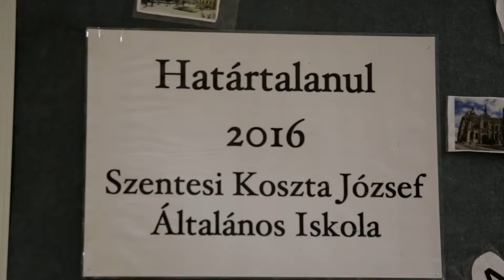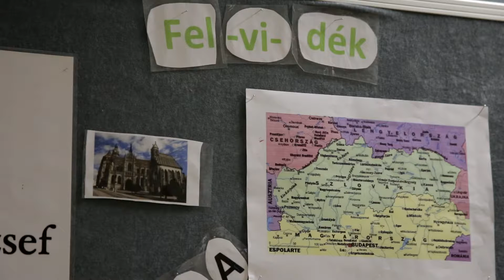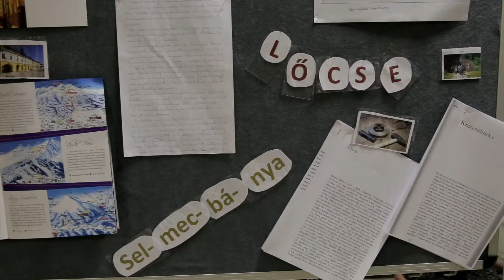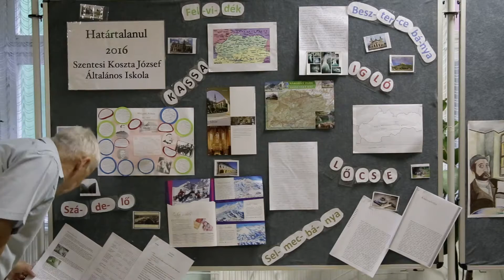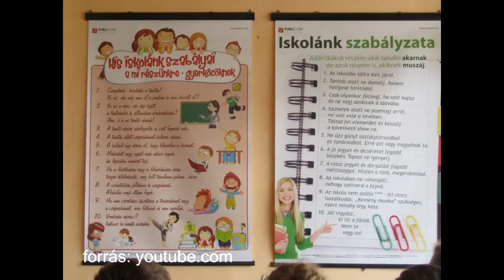Koszta József Általános Iskola - Határtalanul!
A szentesi Koszta József Általános iskola idén is részt vett az egyre népszerűbb Határtalanul! című programban. Az állami finanszírozású pályázat célja: jusson el minél több diák a szomszédos országok magyarlakta területeire. Ismerjék meg a történelmi Magyarország kultúráját és nevezetes helyszíneit. A szentesi diákok Felvidék déli részén jártak.